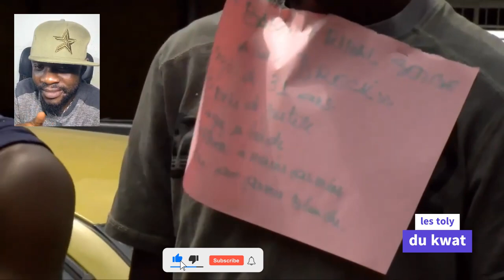Attaque des _microbes_ Reconstitution des faits ce jour en présence du Gouverneur du Littoral